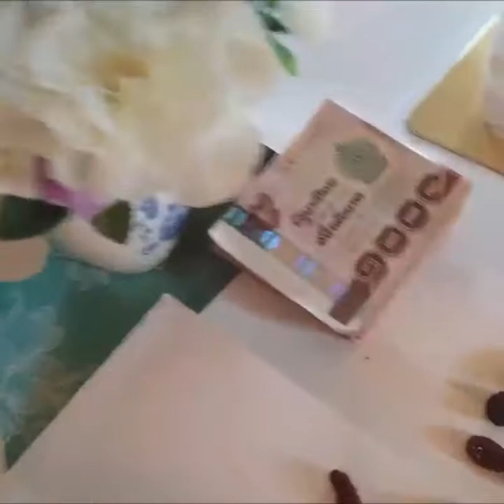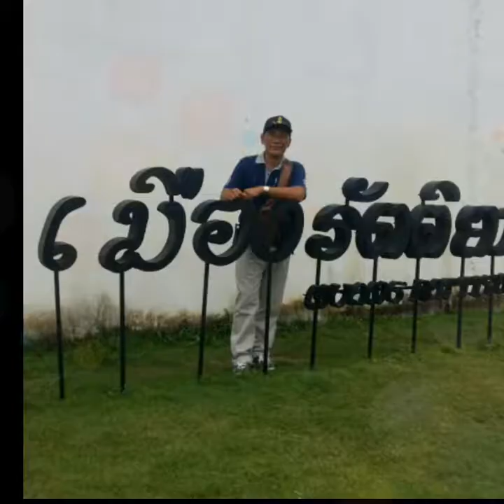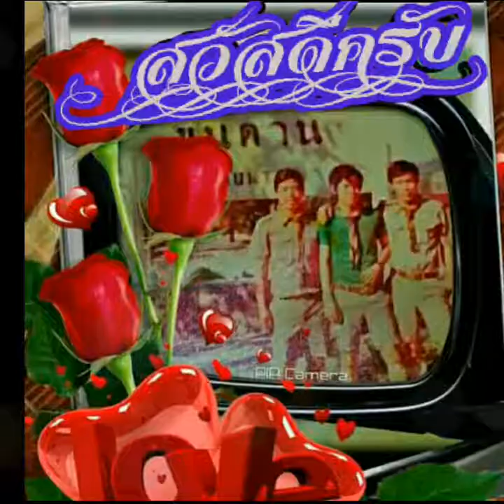ทัวร์สุขภาพชาวสดค1617 30มิย62เมืองรัตติยา เพลงสุขกันเถอะเรา